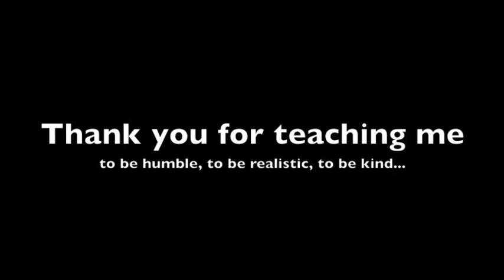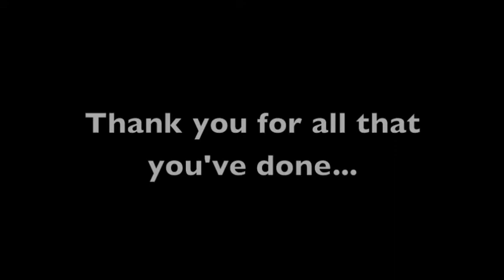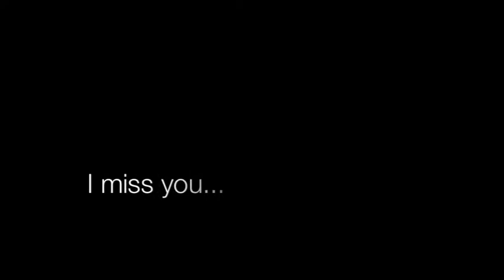in memoriam.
For those of you who are not friends with me on Facebook, you probably didn't know that the little dog who could passed away two weeks ago.

While bullets, seizures and heart worm could not knock this little one down, it seemed that age, time, and injury could. I miss her terribly, and I would give so much just to be able to hug her warm fur again.

She is the dog who started everything for me. When we adopted her, she was a very dog-aggressive, worm-ridden mutt who was terrified of feet, would refuse to eat if she heard the sound of clinking metal, and would try to attack large cars and trucks. She was my "cross-over" dog, and the one who made me love conditioning and behavior work so much.

She ran her first (and last) agility trial when she had just turned 14, lived happily with four dogs (She even liked to snuggle with Scream), and was the ultra-bitch in the house. She "learned" agility by jumping over broomsticks and weaving on a leash between cones, until she was 12, and which point I took the time to teach her the tunnel and teeter, as well as to properly jump, weave and do contacts. She was the most flawed but perfect little dog, and I miss her more than anything.

So here's to you, mini-mutt. I love you. Never forget that.